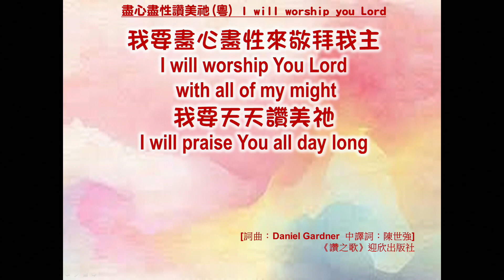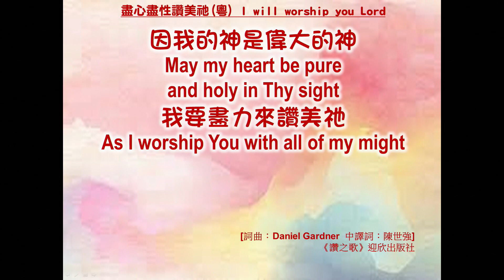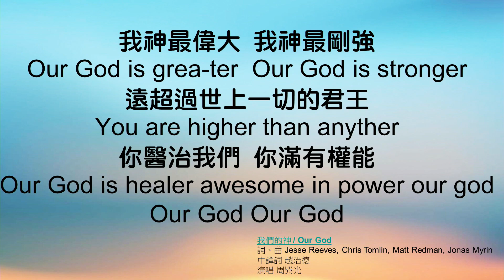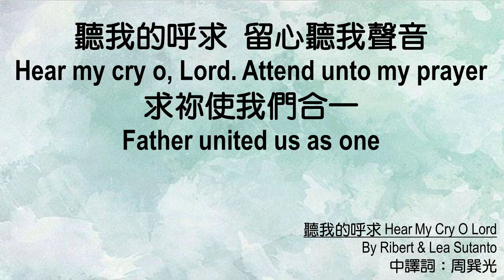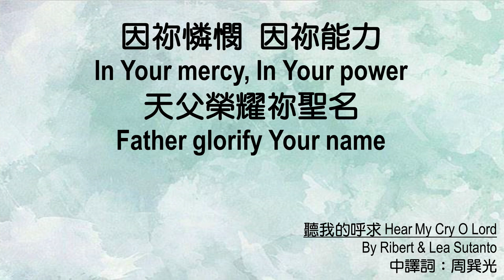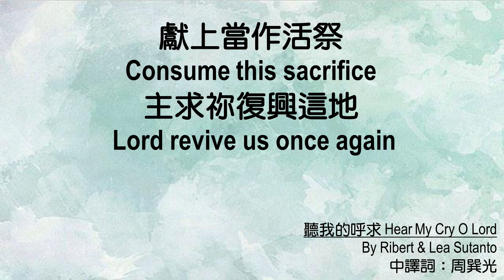611 Dévotion Matinale | 2 Kings 10｜Pasteur Jason Wang｜2021.10.20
Qui se soucie vraiment des affaires de la maison de Dieu